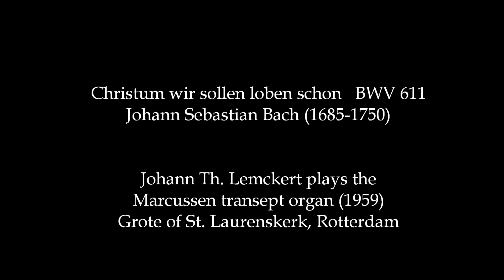Johann Sebastian Bach: Christum wir sollen loben schon BWV 611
Johann Th. Lemckert plays the Marcussen transept organ (1959) at Grote of St. Laurenskerk, Rotterdam.
Recording: NCRV Radio 1984